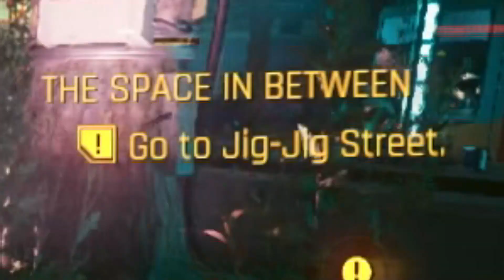WE FOUND EVELYN | Cyberpunk 2077 #7